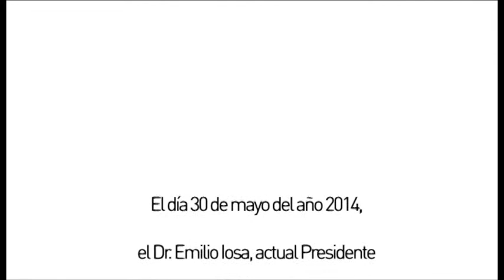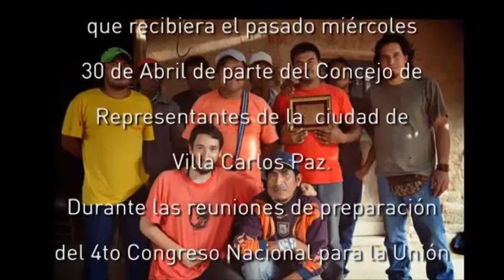Reconocimiento a Iosa SES ORD 30 4 14